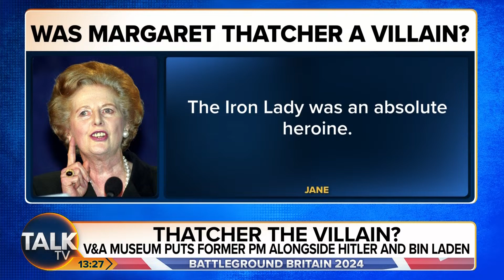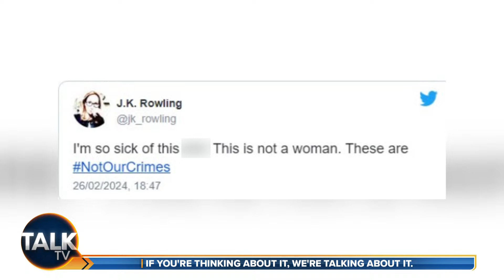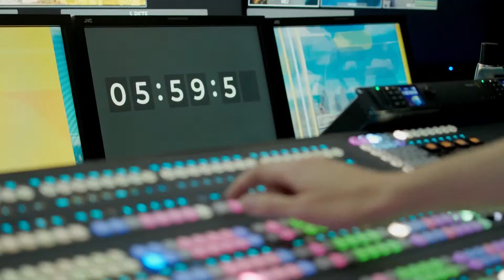Cross Talk with Kevin O'Sullivan and Alex Phillips | 18-Mar-24